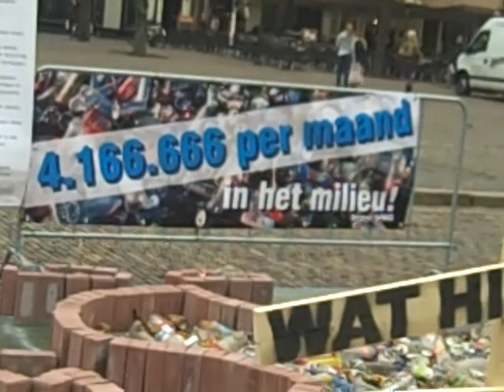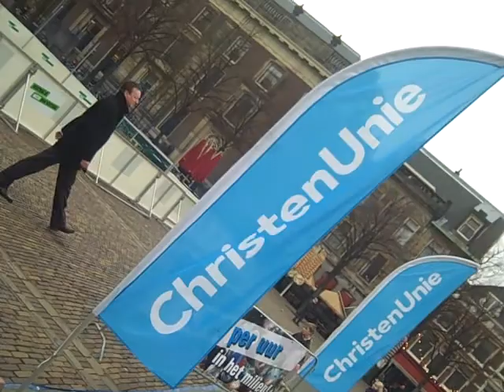KOENGROEN DENHAAG ChristenUnie EchteHeld Tomra Statiegeld Ja of Nee feb 2012 006.AVI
ChristenUnie voert actie in Den Haag voor statiegeld

Niet afschaffen, maar uitbreiden!
Statiegeld op kleine flesjes zorgt VOOR de meeste recycling tegen de laagste kosten, met de meeste milieuwinst. Zwerfvuil verdwijnt waar statiegeld verschijnt!

Dinsdag 28 februari zal er een manifestatie worden gehouden op Het Plein in Den Haag. De ChristenUnie zal samen met 'Stichting Ons Statiegeld' en het bedrijf TOMRA aanwezig zijn op het Plein. Getoond zal worden hoeveel blikjes en flesjes per uur in ons milieu verdwijnen. We hebben de kamerleden van de commissie Infrastructuur en Milieu uitgenodigd om een manifest te tekenen.

Het is belangrijk om aandacht voor dit onderwerp te vragen omdat binnenkort staatssecretaris Atsma van Milieu hierover besluiten moet gaan nemen. Er is een sterke lobby vanuit de drankenindustrie om de statiegeldregeling helemaal af te schaffen. Dus ook de grote PET-flessen. Wij willen dit juist niet.
Het afschaffen leidt tot meer zwerfvuil en het opruimen daarvan kost veel geld. Geld dat uiteindelijk door jou en mij moet worden betaald. Al dat zwerfvuil is slecht voor het milieu (denk aan de plastic soep in de oceanen). Ook zorgt inzameling door statiegeld ervoor dat er zuinig wordt omgegaan met grondstoffen. Hergebruik is altijd beter.

Stem VOOR statiegeld op kleine flesjes en blikjes op en ga daar ook naartoe om de petitie van te tekenen.